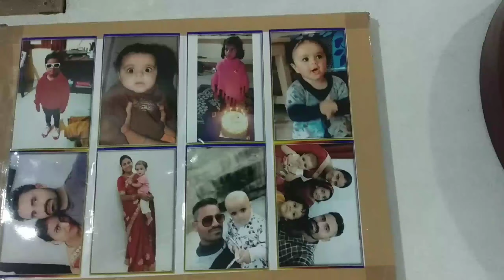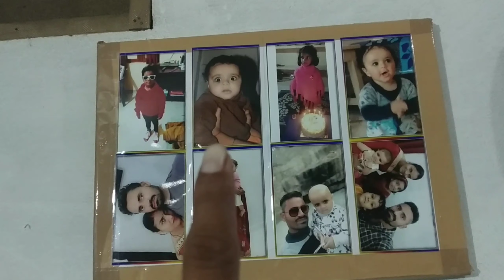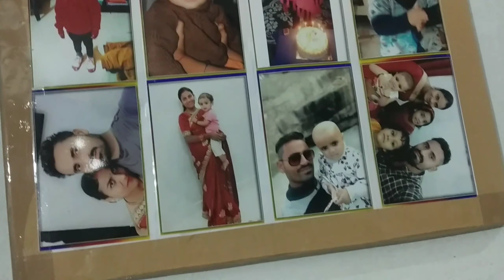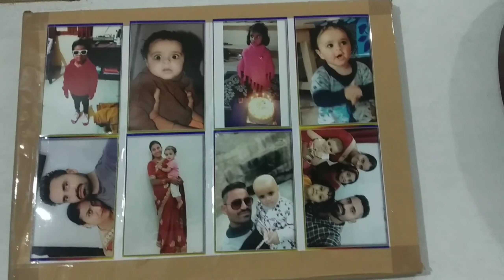deva shri ganesh deba! ganpati bappa morya#shri#ganesh#deva